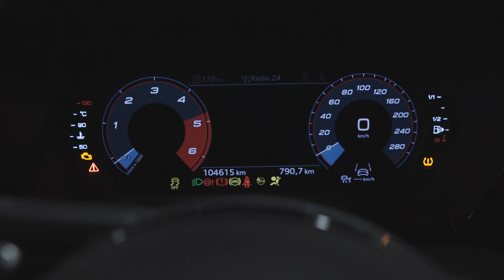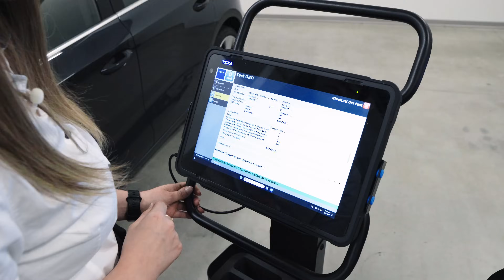Expert Tips - RC3 & OBD test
🇬🇧 🔧 RC3: The OBD solution by TEXA!

Today, with Giada, we will talk about the RC3, the best solution for OBD tests in the MCTCNet2 system.

🔍 Mandatory for M1 and N1 vehicles from September 1 2009;
🔧 MIL check, readiness test, control unit errors;
📈 OBFCM data for vehicles from 2021.

Update the ETS, connect RC3 to the diagnostic socket and start the test!
Real-time results and easy data export.

Do you want to update or purchase RC3? Contact your TEXA distributor

🇮🇹 🔧 RC3: La Soluzione OBD di TEXA!

Oggi insieme a Giada parliamo del RC3, la soluzione migliore per il test OBD nel sistema MCTCNet2.

🔍 Obbligatorio per veicoli M1 e N1 dal 1° settembre 2009;
🔧 Controllo spia MIL, readiness test, errori centralina;
📈 Dati OBFCM per veicoli dal 2021.

Aggiorna ETS, collega RC3 alla presa diagnostica e avvia la prova!
Risultati in tempo reale e facile esportazione dei dati.

Vuoi aggiornare o acquistare RC3? Contatta il tuo rivenditore TEXA